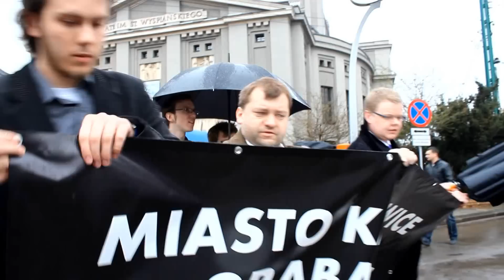Pogrzeb hutnictwa cynku. Happening RAŚ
Ruch Autonomii Śląska zorganizował w czwartek (12 kwietnia) happening pod tytułem "Pogrzeb hutnictwa cynku". Więcej informacji